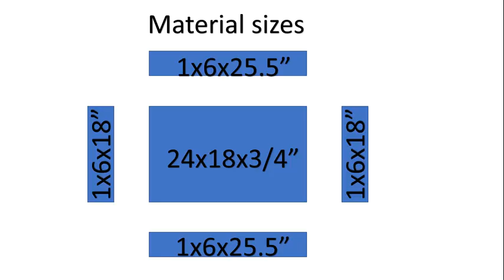DIY : DOG BED | PET BED with wheels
☆☆ find us @10000woodworks

# Material sizes
1- 24x28x3/4 plywood
2- 1x6x25.5" pine board
2- 1x6x18" pine board

** Products and tools used
Minwax golden oak stain
Varathane worn navy stain
Varathane Carbon Gray stain
Gorilla wood glue
DeWalt Scroll saw
Table saw
Miter saw
Wen Band Saw
Orbit sander
60 grit sanding disc
220 grit sanding disc
Tack Cloth